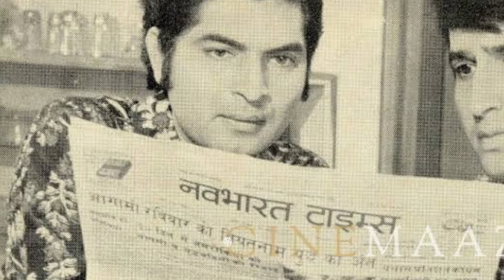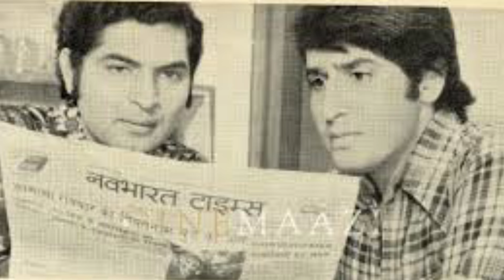Legendary Bollywood villain Kiran Kumar with Her Father Jeevan & wife | son | Daughter life story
Legendary Bollywood villain Kiran Kumar with  Her Father Jeevan & wife | son | Daughter  life story  2024

jeevan actor
jeevan
jeevan ke dukhon se yun darte nahi hai
jeevan ke din chhote sahi
jeevan se bhari teri ankhen
jeevan mein jaane jaana ek baar hota pyar
jeevan mein jaane jaana
jeevan tumne diya hai sambhaloge tum
jeevan utsav lic plan 2023
jeevan sukh dukh ka sangam hai
jeevan umang lic plan
jeevan labh 936 in hindi
jeeva sivan
jeeva hoovagide
jeeva today
jeeva songs
jeevan se bhari teri aankhen
jeevansathi
jeevamshamayi